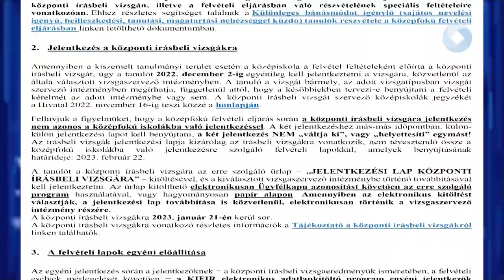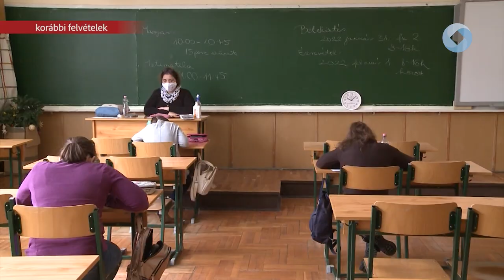Éjfélkor lejár a jelentkezési határidő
Éjfélig lehet jelentkezni a középfokú iskolákba. A szóbelit is szervező gimnáziumok, technikumok, szakgimnáziumok február 27-e és március 14-e között tartják.